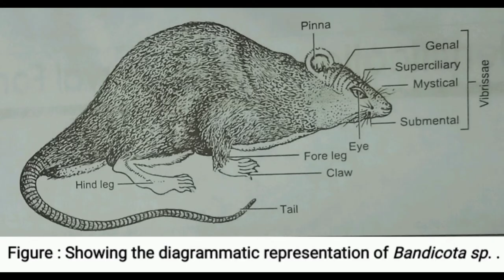Bandicota sp. SPOT IDENTIFICATION + ECONOMIC IMPORTANCE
•REFERENCES:-
1. ADVANCED PRACTICAL ZOOLOGY by J. Sinha, A.K. Chatterjee, P. Chattopadhyay.
2. AN ADVANCED LABORATORY MANUAL OF ZOOLOGY by T. Poddar, S. Mukhopadhyay,  S.K. Das.
4. Rodent Biology and Control by Adrian Mayer.